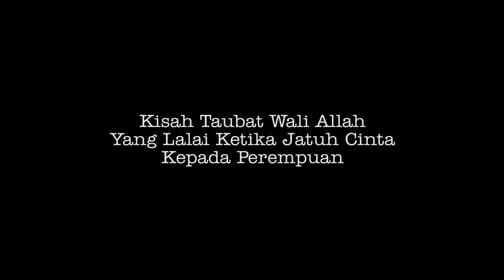Kisah Taubat Wali Allah Yang Lalai Ketika Jatuh Cinta Kepada Perempuan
Siapa yang menyangka jika ternyata berawal dari mabuk cinta dan kerinduan kepada perempuan, seseorang dapat diangkat menjadi wali dan kekasih Allah SWT. Dua wali berikut ini adalah contohnya.

Kisah Islami yang menggetarkan jiwa. Mengkaji tentang Islam, Iman, Tauhid, Makrifat. Tentang karamah-karamah para Auliaullah/ Waliyullah. Kisah ajaib pengamal tarekat. Kisah tentang sahabat nabi, para sufi, ulama ulama besar. Syariat, Thariqat, Hakikat. Makrifat. Kisah Taubat Wali Allah Yang Lalai Ketika Jatuh Cinta Kepada Perempuan, kisah wali allah,